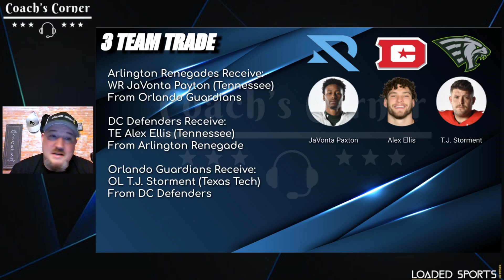Coach's Corner: Thank you and Roster Transactions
Join Coach this week for a special Coach's Corner. Coach wants to send out sincere thanks to everyone who has made Coach's Corner one of Loaded Sports Network most viewed shows. This week Coach is going to look at an XFL Controversy and Roster Updates for the XFL and USFL. Don't forget you can get all your Coach's Corner merchandise at loadedsportsnetwork.com